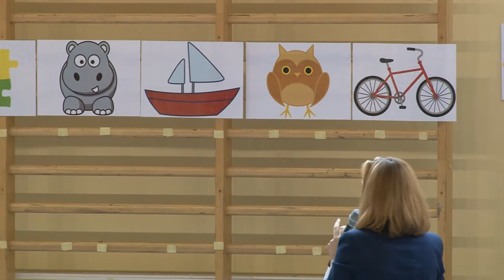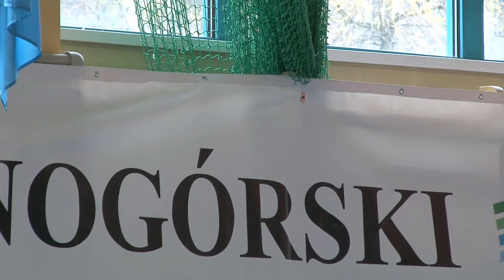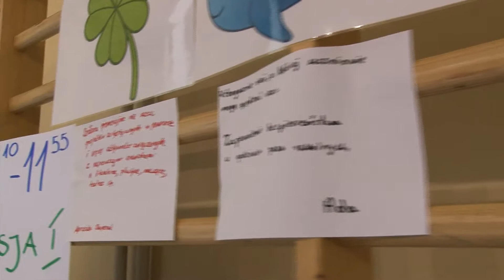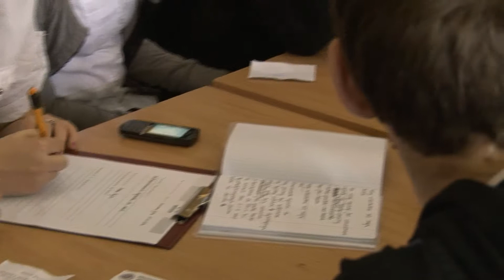Dialog młodzieży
W Kamiennej Górze wybrano delegatów do Młodzieżowego Sejmiku Województwa Dolnośląskiego. Relacja Ryszarda Bizonia.